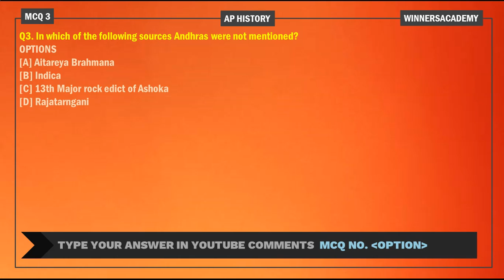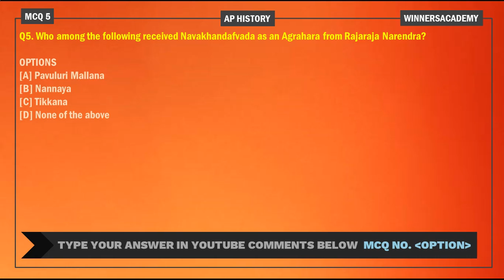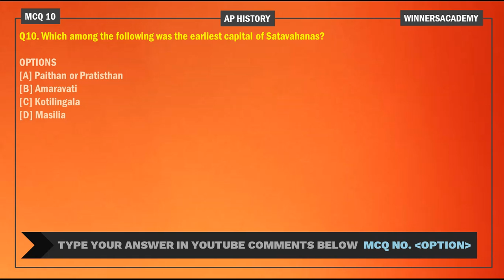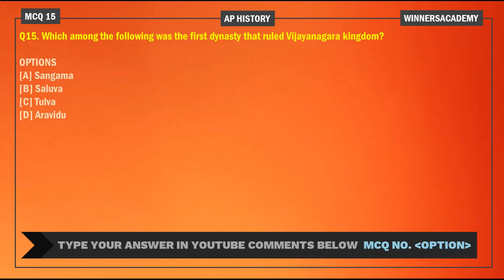AP HISTORY IMPORTANT BITS ఆంధ్రప్రదేశ్ చరిత్ర పరీక్షలకు ఉపయోగపడే బిట్స్ APPSC GROUP 2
Group 2 Andhrapradesh History Latest BITS 2021
BSL HANUMANTHA RAO

KEY
1 D
2 B
3 D
4 A
5 A
6 C
7 A
8 A
9 C
10 A
11 B
12 C
13 B
14 D
15 A